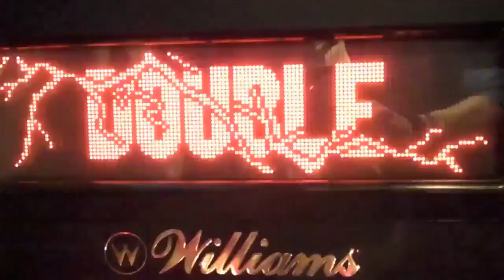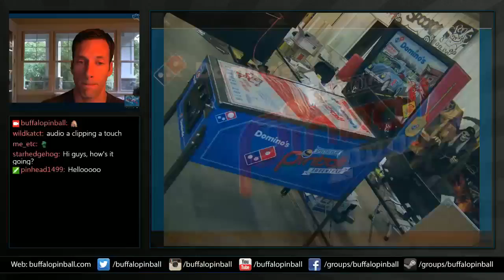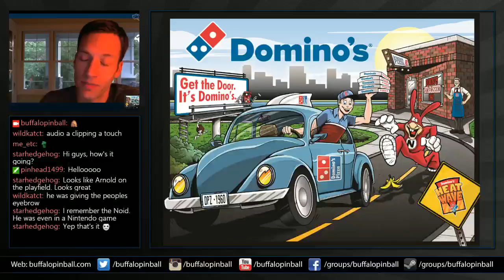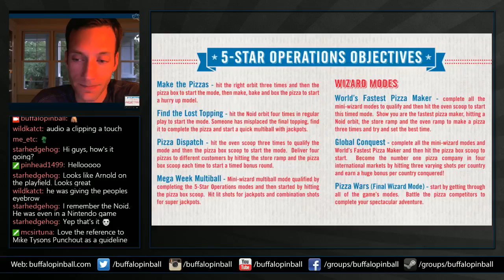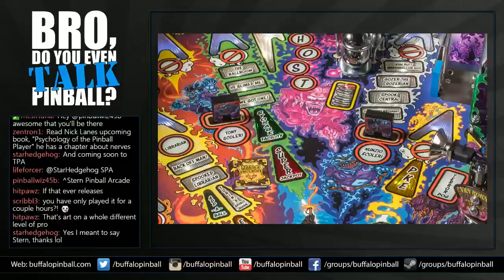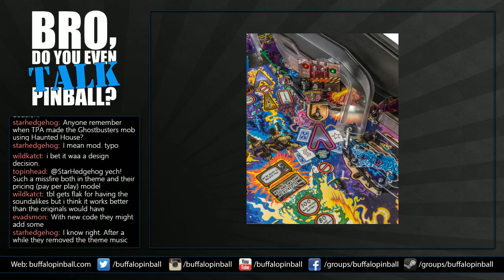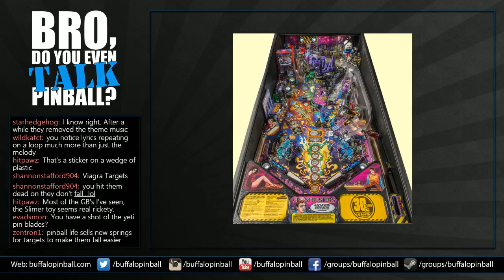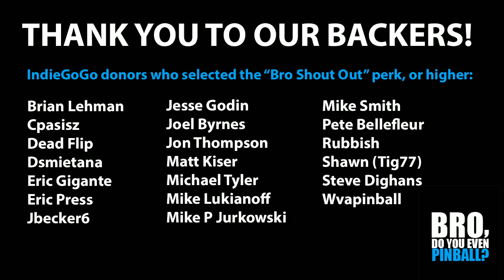"Bro, do you even TALK pinball?" Ep. 6: Domino's, JJP Road Trip, Pinburgh, Ghostbusters Review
Adam Gacek from Domino's joins the show to talk about the new Domino's Spectacular Pinball Adventure machine, Kevin and Nick recap their trip to Jersey Jack Pinball to stream The Hobbit live from the factory, preview Pinburgh/ReplayFX 2016 and review Stern's Ghostbusters Pro! --